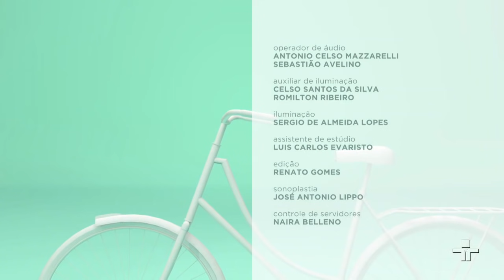O que é a síndrome Mão-Pé-Boca?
O assunto é Síndrome Mão-Pé-Boca. Até pouco tempo atrás quase nem se ouvia falar nessa doença, que tem atingido muitas crianças e é um sofrimento para os pequenos que ficam com bolhas e feridas pelo corpo, boca e garganta. Mas o que é isso e será que existe uma prevenção? Para falar sobre o assunto convidamos a empresária Natália Franco e o infectologista Francisco Oliveira.